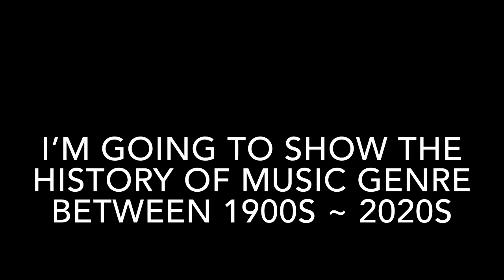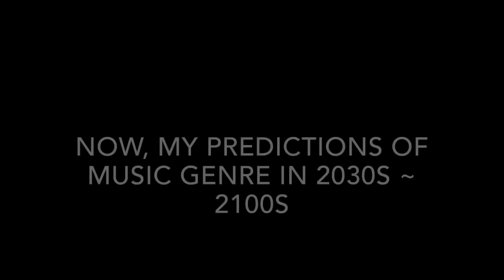What Will The Music Sound In Future (2030s ~ 2100s)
I’m not 100% sure the music will sound in future but this is MY prediction so don’t take it seriously.

I’ll explain why I picked these music between 2030s ~ 2100s: In my opinion, the music genres in few decades later will be more like idiosyncratic sound with more complicated instruments that will be completely different from our generations’ of digital music instruments, like modern synthesizers, electronic dance music machines, hip-hop drum machines or any other electronic instrument devices. The music in future will be absolutely mind blown for our generations. Well it doesn’t mean it’s just only that, but also the old music from the past 100~300 years will be still there in future.

If you dislike or disagree about this video and my opinion, please leave me alone and ignore me. No ignorant disrespectful comments. Be respectful each other’s opinions.

Check out other parts!

Music Genre History (1900s ~ 2020s)

1900s: Stars and Stripes Forever - Sousa’s Band (1901)
1910s: Livery Stable Blues - Original Dixieland Jazz Band (1917)
1920s: John McCormack - All Alone (1924)
1930s: Stormy Weather - Ethel Waters (1933)
1940s: John Lee Hooker - Boogie Chillun (1948)
1950s: Johnny B. Goode - Chuck Berry (1958)
1960s: The House Of The Rising Sun - The Animals (1964)
1970s: Hang Up Your Hang Ups - Herbie Hancock (1975)
1980s: Perish in Flames - Dark Angel (1986)
1990s: Liebe - Ayla (1998)
2000s: Let Be Me/Novocaine - Dj Tiesto (2008)
2010s: Centipede - Knife party (2012)
2020s: Physical - Dua Lipa (2020)

My Opinion of Future Genre:

2030s: Digital Onslaught - Dan Terminus
2040s: Hellfire - Tassaris
2050s: Nighttime - Vendetta
2070s: Breakcore Visuals
2080s: きたさいたま2000 (Kita-Saitama 2000)
              - 太鼓の達人 (Taiko no Tatsujin)
2090s: またさいたま2000 (Mata-Saitama 2000)
2100s: Corporate Warfare - DYSPHEMIC

Since you guys want to know these music between 2030s ~ 2100s, I’ll give you the links so that you can go there: